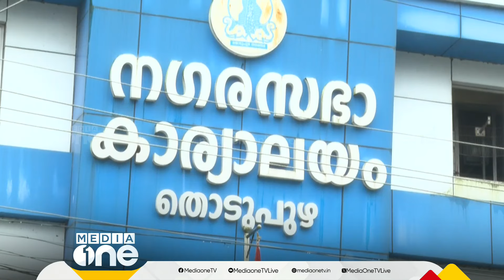'കോൺഗ്രസും ലീഗും തമ്മിൽ പൊക്കിൾക്കൊടി ബന്ധം' തൊടുപുഴയിൽ നിലപാട് മയപ്പെടുത്തി ലീഗ്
'കോൺഗ്രസും ലീഗും തമ്മിൽ പൊക്കിൾക്കൊടി ബന്ധം' തൊടുപുഴയിലെ ഭിന്നതയിൽ നിലപാട് മയപ്പെടുത്തി ലീഗ് | Muslim League | Thidupuzha | UDF |
Genre: News
Language: Malayalam